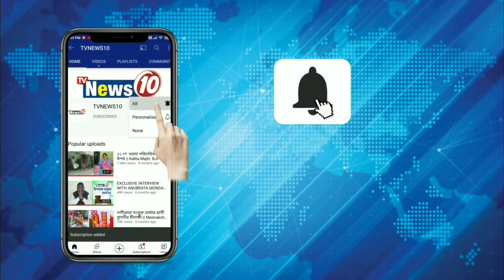নকুলদানা ,গুড় বাতাসায় সচল কেষ্ট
নকুলদানা ,গুড় বাতাসায় সচল কেষ্ট || TVNEWS10 ||